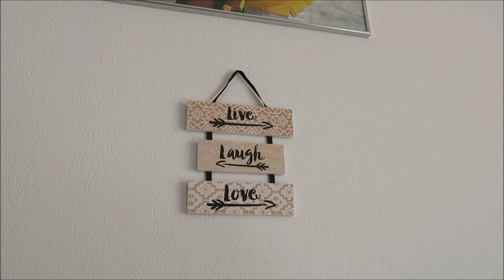VLOG: HOME IS VACATION EVERYDAY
hey loves in todays vlog you get to see the amazing view of the night life from home, got some awesome work out in, having breakfast with my number 2, watch and keep up, enjoy.

Thank you all for taking the time to catch up and keep us with us, dont forget to catch up on all our other vlogs as well,
We are a blending family of Jamaican and French, Mel (28), Ludo (29), Tyler (1) on our journey we will show you our, daily life, travels, food, hair, and everything else in between, LOTS OF LOVE, SUBSCRIBE, COMMENT, LIKE AND SHARE. thedelaveaus.